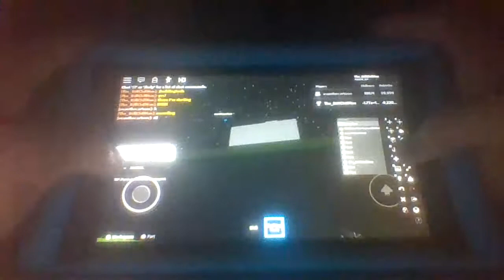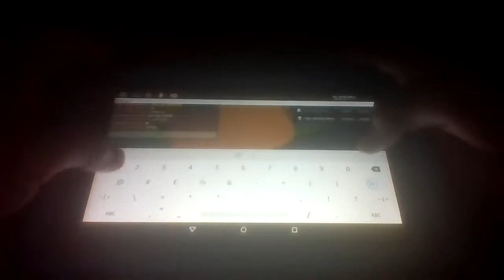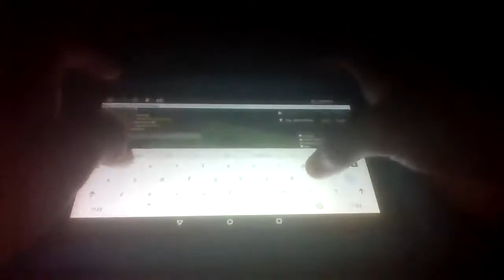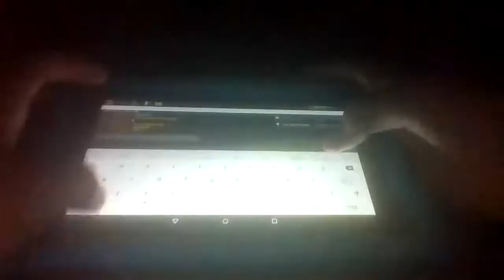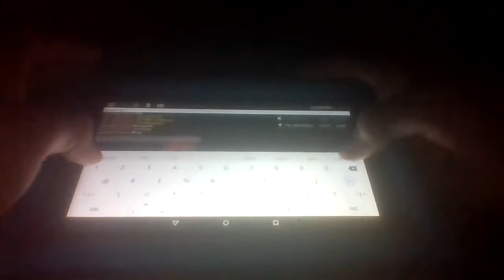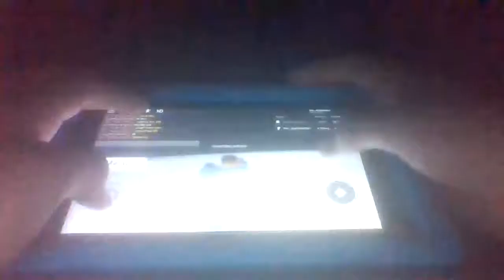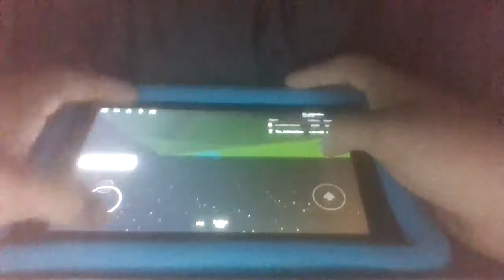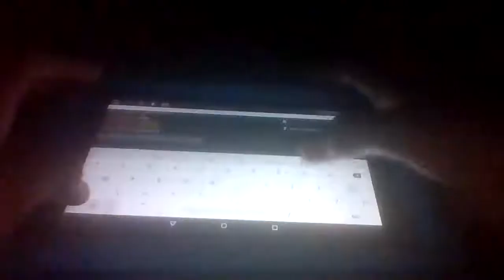Chill Simulator w/evanthecartoon